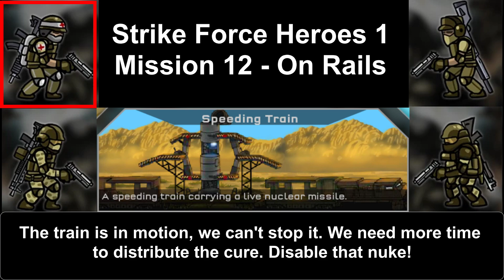Strike Force Heroes 1 - Mission 12: On Rails (Medic)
Strike Force Heroes 1 - It's year 2044. People are trapped in poverty, for evil forces rule the world. They have the most powerful weapons, but they don't have a hero

Mission 12:  The train is in motion, we can't stop it. We need more time to distribute the cure. Disable that nuke!